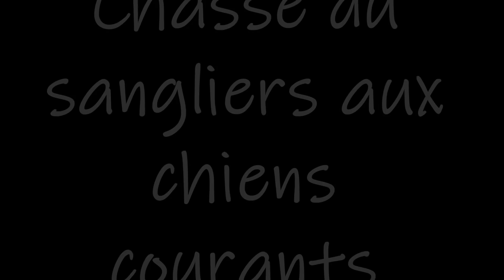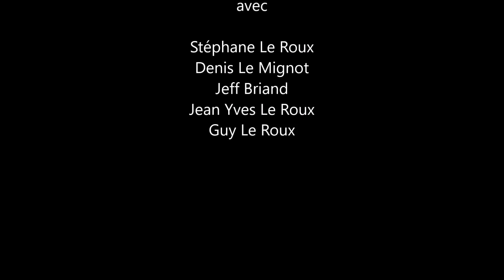Chasse du sangliers aux chiens courants | Bretagne - Chasse 2018-2019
Equipage du Méné Hoguéné

-Caméra : Olympus TG Tracker
-Chien : Beagle Harrier